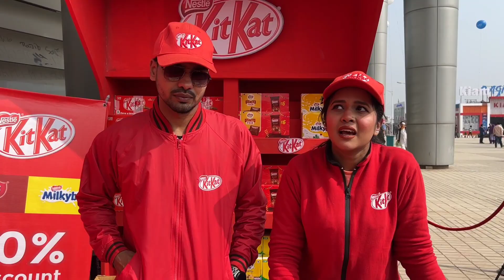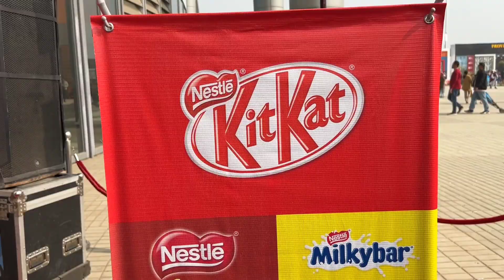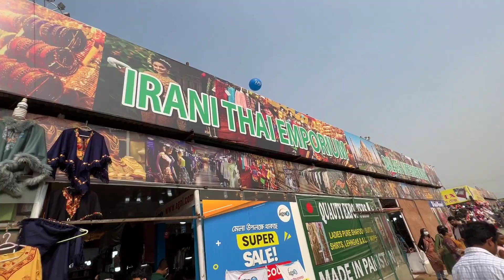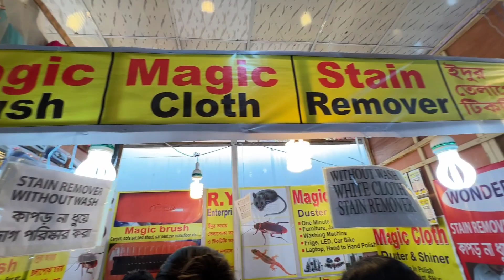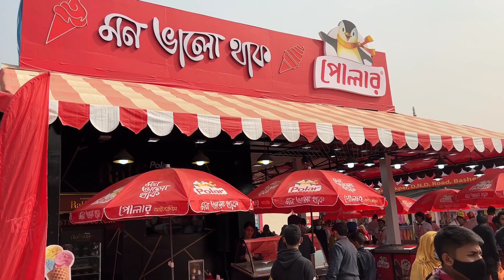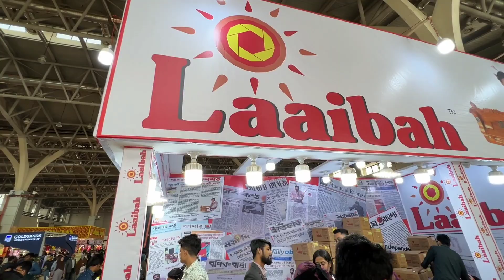বানিজ্য মেলার আকর্ষণীয় ওফার | International Trade Fair 2023